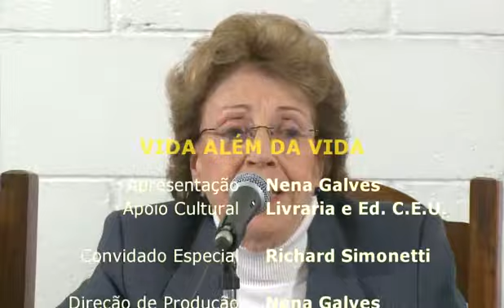Entrevista com Richard Simonetti programa 2 - parte 2/2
Nena Galves entrevista Richard Simonetti no Programa Vida Além da Vida